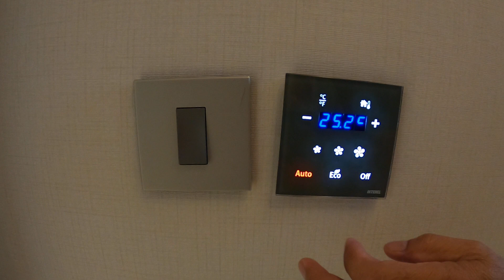View of KAEC ksa....